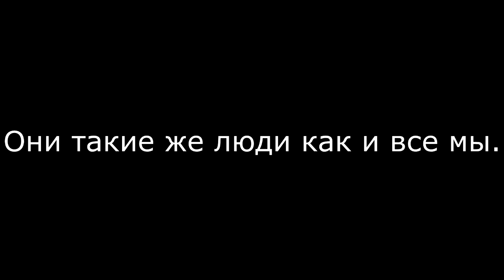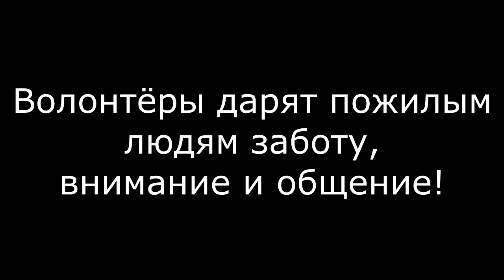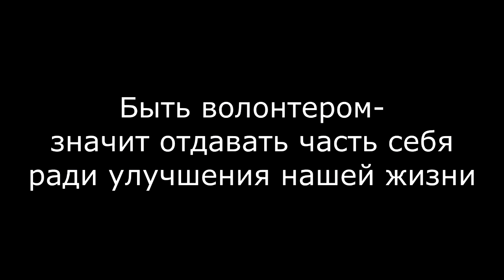Соц Ролик 3 место